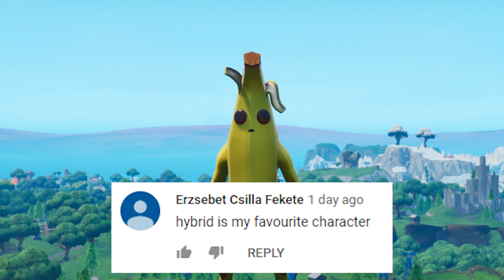HYBRID STEALS MARSHMELLO'S GIRLFRIEND | Fortnite Short Film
HYBRID STEALS MARSHMELLO'S GIRLFRIEND!